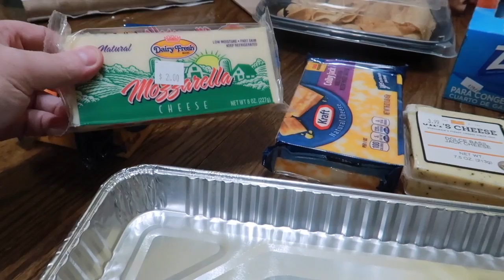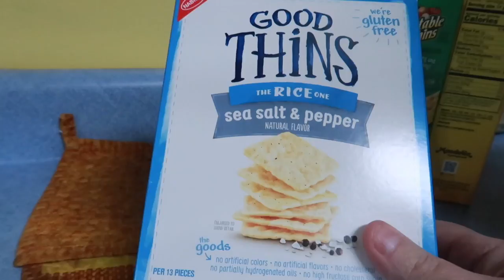She bought a new swimsuit!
MAIL

When mailing something, please include a self-addressed, stamped envelope!